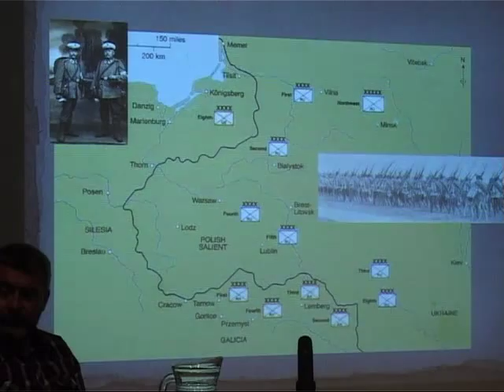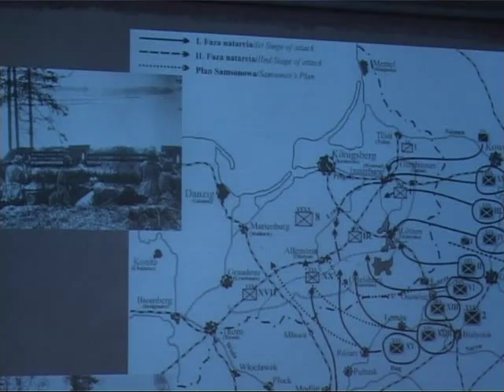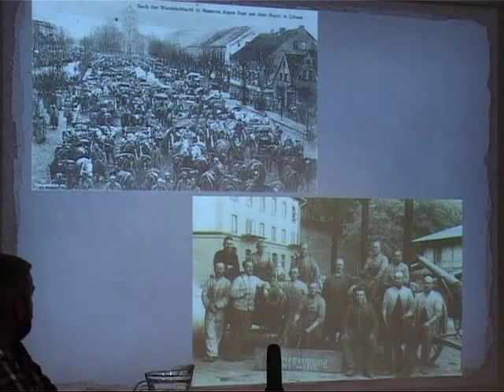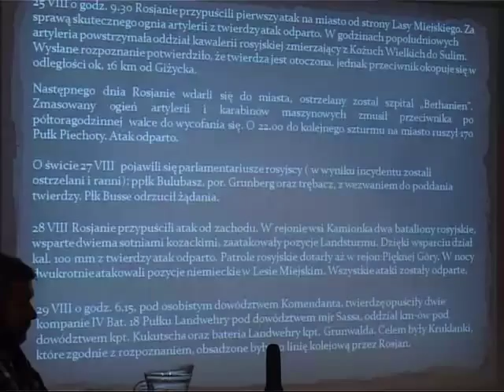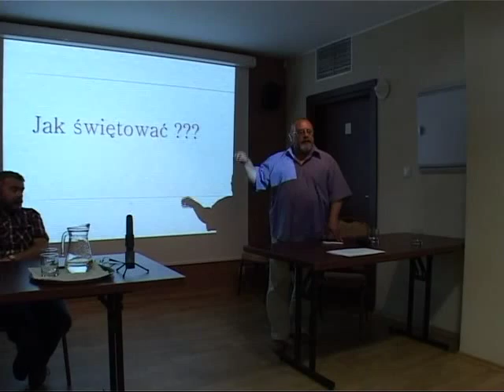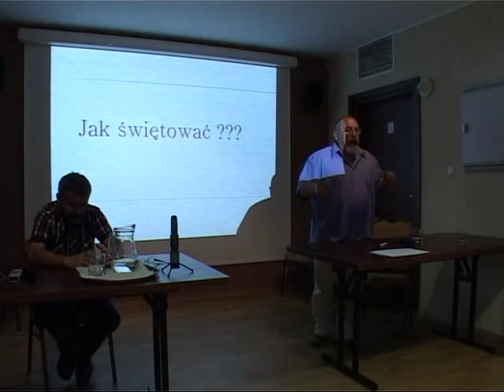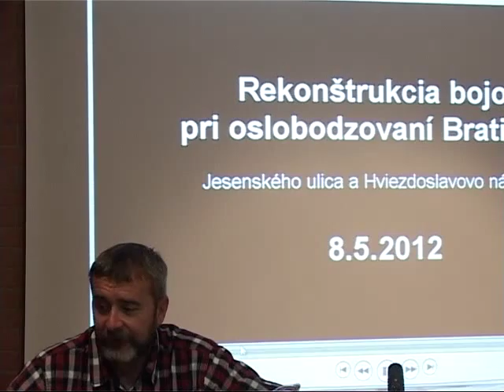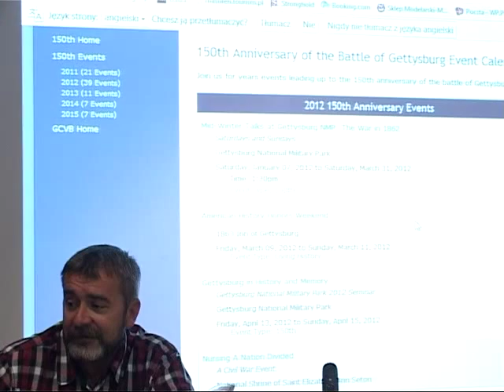cz.1 Twierdza Boyen -- jej 5min. w historii i... przyszłości 1914 -- 2014